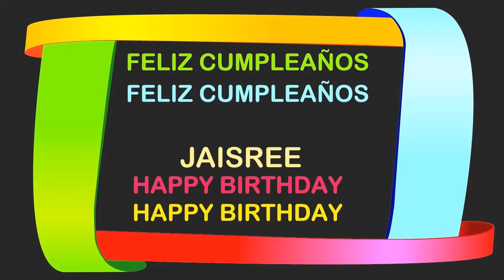Jaisree Birthday Postcards & Postales